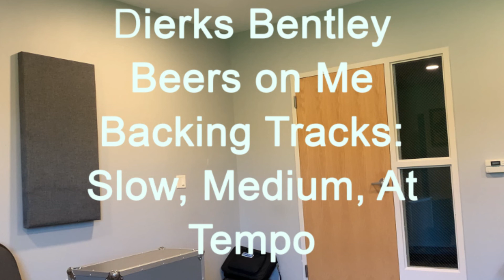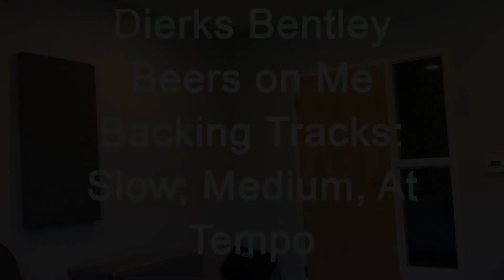Beers on Me - Dierks Bentley - Cover and Guitar Lesson - with Backing Tracks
I cover the intro motif, discuss, and then offer backing tracks at 3 different speeds.